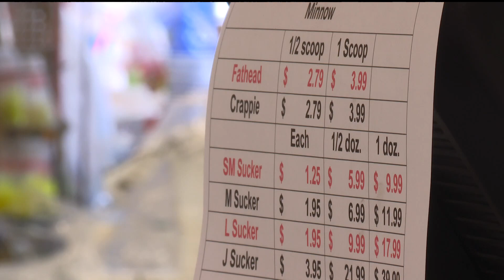Severe winter cause bait shortage ahead of fishing opener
Certain minnows are hard to come by and leeches are smaller this year compared to previous ones.